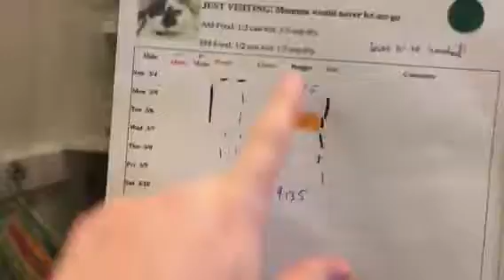Sylvia Kitty Mail!